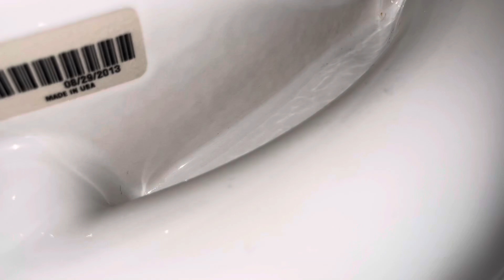2013 Kohler Wellworth Class 5 At Residence Inn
In the hotel room my mom, little brother, and I stayed in.

I love this toilet. Although I do think they should replace that seat.